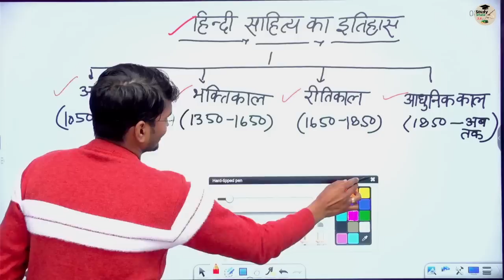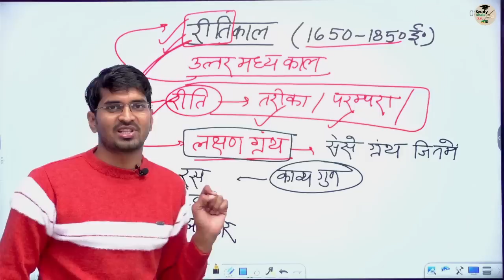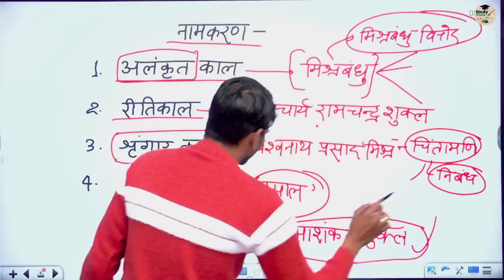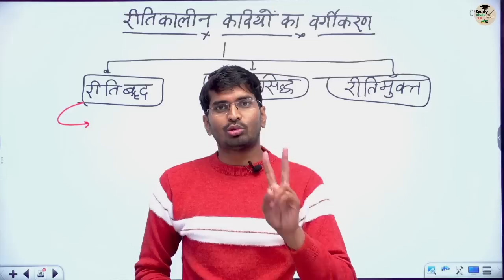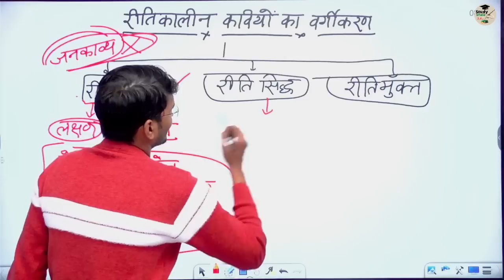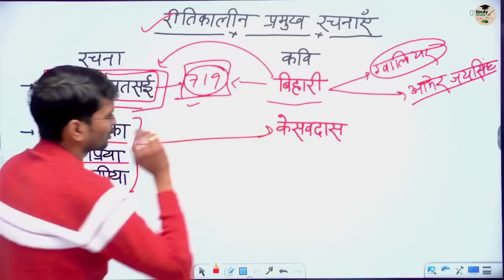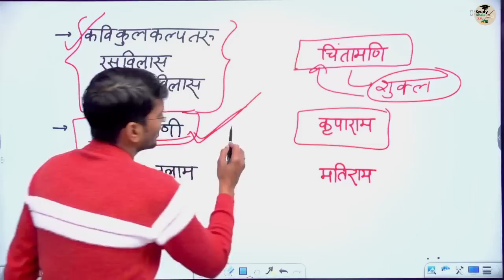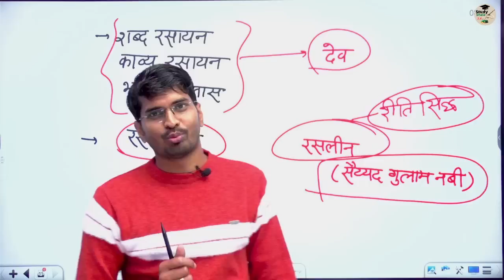रीतिकाल // Ritikal// हिंदी साहित्य का इतिहास-3// क्लास-3 //by- Ankit Verma sir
👉इतिहास SUPER TET (HISTORY)

📢📢अन्य प्लेलिस्ट 📢📢

hindi sahitya
ritikaal
reetikal
ritikaal
bhaktkaal
aadhunik kaal
ritikaal ke kavi
ritikal ka naamkaran
uptet hindi

hindi sahitya
ritikaal
reetikal
ritikaal
bhaktkaal
aadhunik kaal
ritikaal ke kavi
ritikal ka naamkaran
uptet hindi